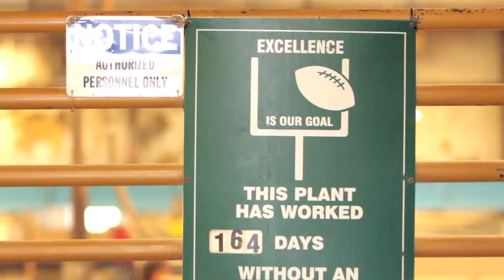Houchens Insurance Group Working Hard for Middle Tennessee Lumber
With 100 employees that are like family, Middle Tennessee Lumber needs an insurance group with experience. Houchens Insurance Group is the group for them and can be for you!
Houchens Insurance Group is a family of agencies, taking the success of each individual agency and utilizing their expertise for the entire organization, directly impacting the clients we serve. Nobody Works Harder.